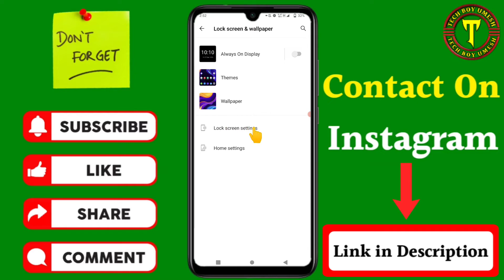Vivo phone me lock screen Par Naam aur number Kaise likhe | how to write name on lock screen in vivo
कि Vivo phone me lock screen Par Naam aur number Kaise likhe | how to write name on lock screen in vivo

Your Queries- 👇
1.Vivo phone me lock screen Par Naam aur number Kaise likhe

2.how to write name on lock screen in vivo

3.how to write name on lock screen in vivo y20

4.how to write name on lock screen in Vivo s1

5.how to write name on lock screen in vivo v20

6.how to write name on lock screen in vivo y12

7.how to write name on lock screen in vivo y15

8.how to write name on lock screen in vivo y11

9.Bina app Vivo phone me lock screen per Naam Kaise likhen

10.Lock screen par Naam Kaise likhe Vivo me

Message करने के लिए नीचे 👇 Link पर Click करें
►ABOUT:- Tech Boy Umesh is a YouTube Channel, where you will find technological videos in Hindi,Earning Video,phone Tricks,To5 Apps review,new games,App Review And Tips New Video is Posted Everyday.